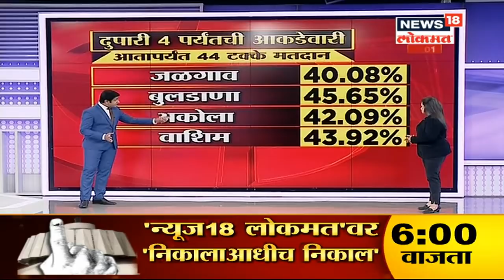Maharashtra Election 2019: 4 वाजेपर्यंतची आकडेवारी, आतापर्यंत 44 टक्के मतदान